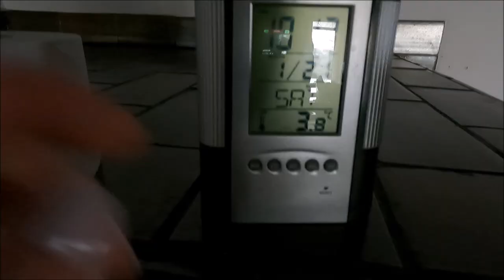Plans for Renovation of my new PROPERTY- exploring the house and land | Martinas Life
Day 2 on my new property, talking about renovation, getting to knowing the land, exploring around, discovering stuf left on the property, getting smashed with snow on face, breaking the doors, ...